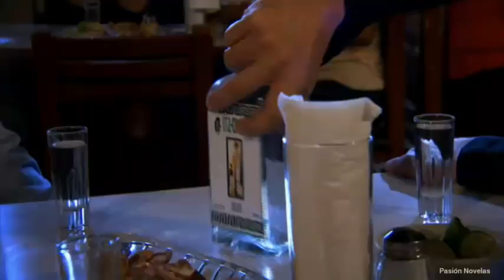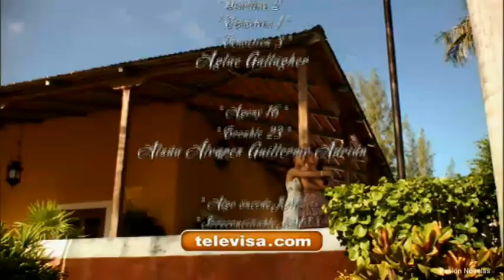Abismo de Pasion - Episode 72 (2/2)